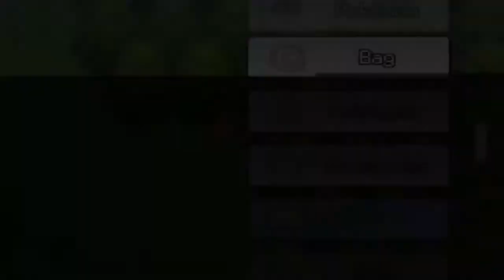WHERE IS MY PHUCKING STAT BOOSTS?! | Pokemon Floral Tempus - Part 3